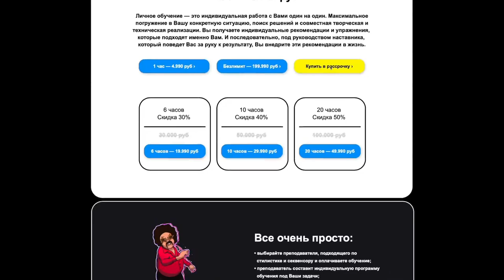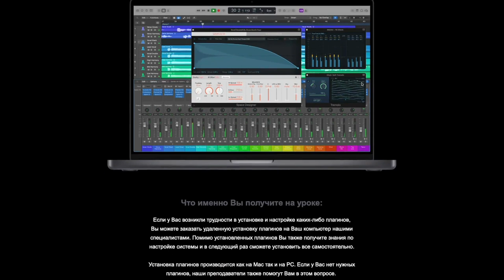Личное обучение в Logic Pro с преподавателем до результата [Logic Pro Help]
Личное обучение в Logic Pro с преподавателем до результата.

Личное обучение — это индивидуальная работа с Вами один на один. Максимальное погружение в Вашу конкретную ситуацию! Преподаватель не только обучает Вас по уникальной программе, но и решает Ваши задачи и проблемы. А также, преподаватель на обучении дорабатывает Вашу композицию, делает профессиональную аранжировку, сведение, мастеринг и т.д., а Вы в это время обучаетесь на живом примере.